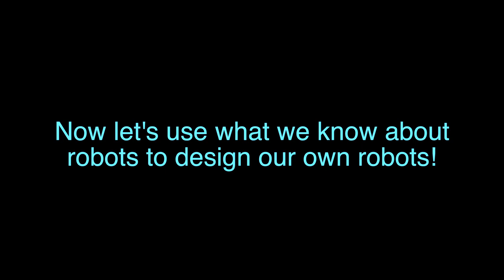Introduction- What are Droids/Robots?